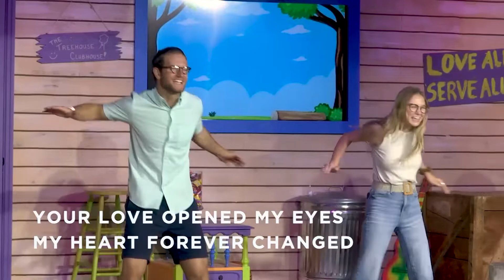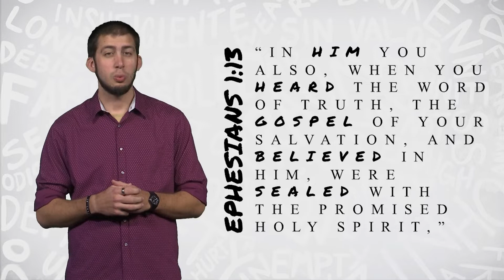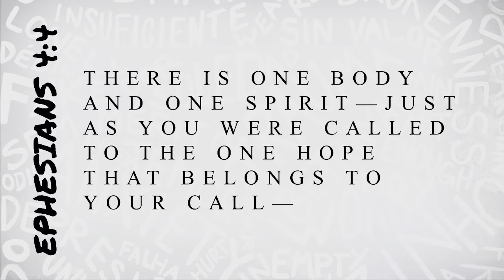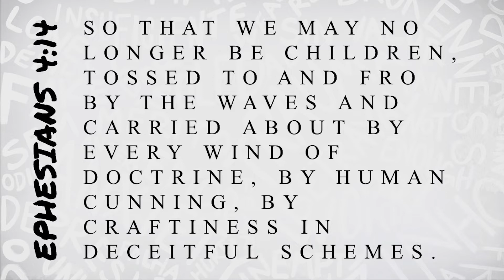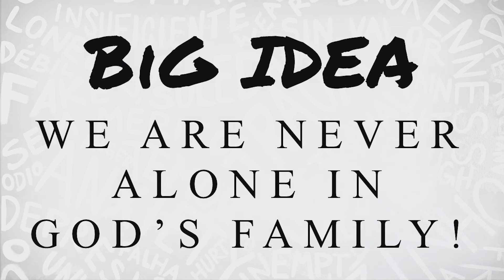We are Never Alone in God's Family! | Treehouse Takeover | October 30, 2022